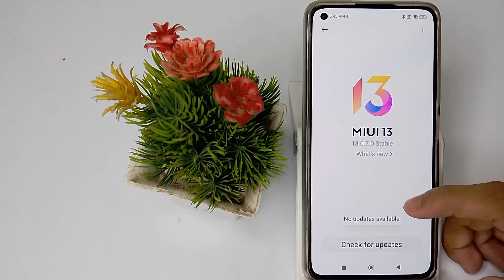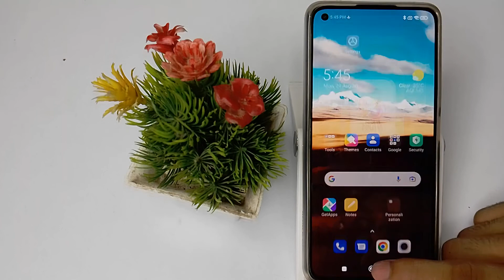how to update software, in redmi xiaomi 11 lite mobile